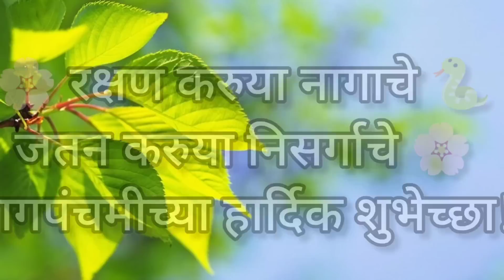श्रावण सुरुवात नवीन वस्तू ने झाली 🙏 रेसिपी इडली 😋/ Spongy & soft Idli recipe 🍚/ Daily vlogs.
Hi friends😊

न्यू प्रकाश हॅण्डलूम शॉप तिसगाव  नाका
 पूना लिंक रोड तिसाई गेट समोर, कल्याण पूर्व
मो.8655159885

कविता माहेर
माहेर माहेर म्हणजे अस्त तरी काय ?

लेकी साठी तीथे आहे तरी काय?

कोण म्हणे माहेरी आराम आहे खुप,

कोण म्हणतं माहेरून आली खाउन तुप.

कोण म्हणतं माहेर म्हणजे ऊन्हाची सावली,

कोण म्हणतं माहेर म्हणजे आई वडील माउली.

माहेरी येते मुलगी पाहुणी बनून,

चार दिवस राहुन मग जाते परतून.

माहेरी ती येत नाही आरामाला,

येते ती फक्त मनाच्या आधाराला.

माहेर आहे तीच्या अस्तित्वाची जाणीव,

भासत अस्ते सतत तीला त्याची उणीव.

माहेरी अस्तो तीच्या आठवणींचा साठा,

काही केल्या तीला सोडता येत नाही त्या वाटा.

माहेरच प्रेम म्हणजे दुधा वरची साय..

आहेत अश्याही काही ज्यांना माहेरच् नाही,

आई वडील असूनही त्यांच अस्तित्वच नाही.

झाल्या परक्या लेकी त्या

त्यांना आधारच नाही,

कुठे रडायचं त्यांनी ज्यांना माहेरच नाही...